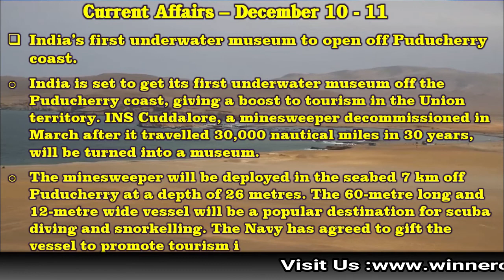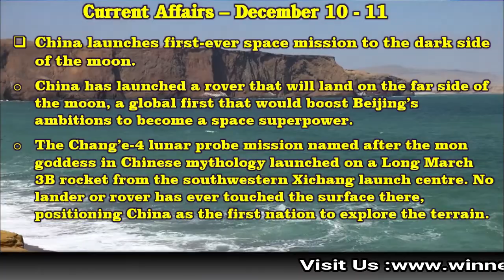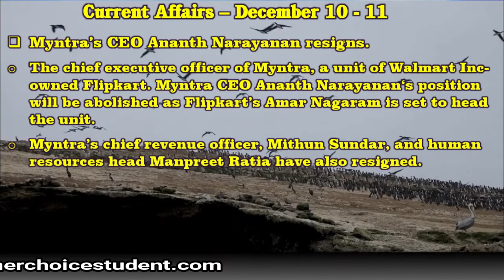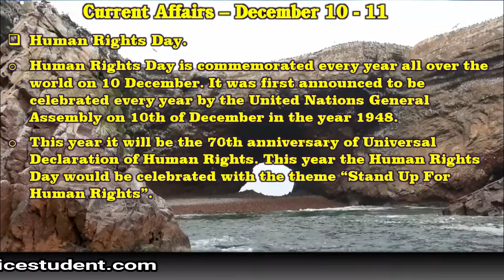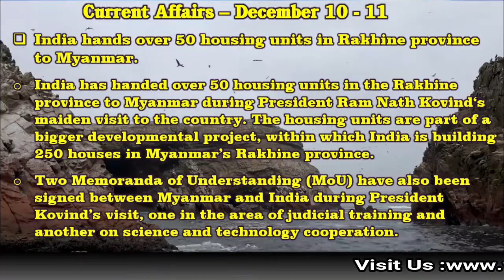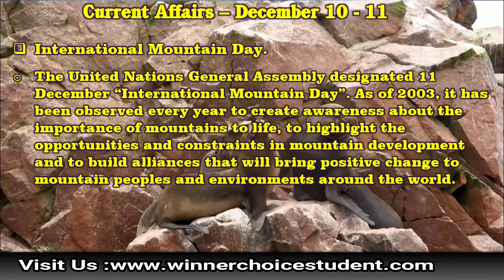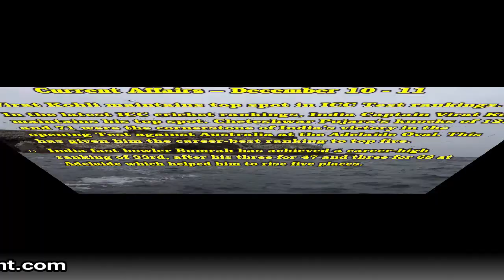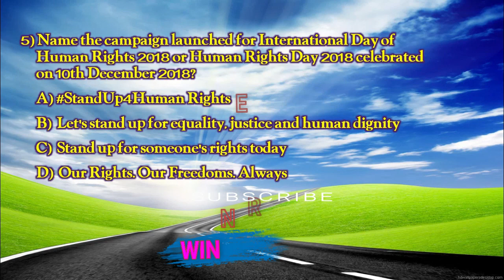Current Affairs - 10-Dec-2018 & 11-Dec-2018